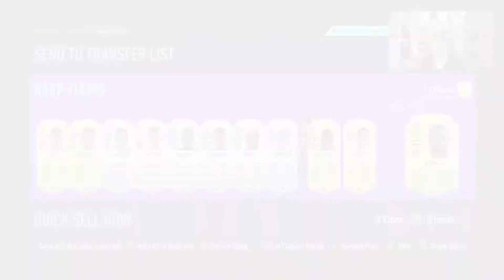FIFA 21 FUT CHAMPS & RIVALS REWARDS - ROAD TO GLORY #9 (Fifa 21 Ultimate Team)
Friday and time for team 2 of Rulebreakers, so we open all our saved packs and rewards in hopes of hitting one of the new promo cards. Team 2 looks better then the first one, with more interesting cards, that might make for some good squad building. We also have our red picks, from a very bad Team of the Week with just 1 or 2 cards that might be usable. Let's if this week is going to be better then the previous one?!?!